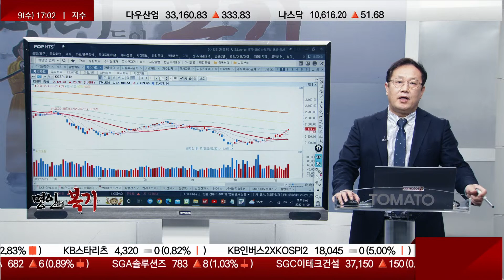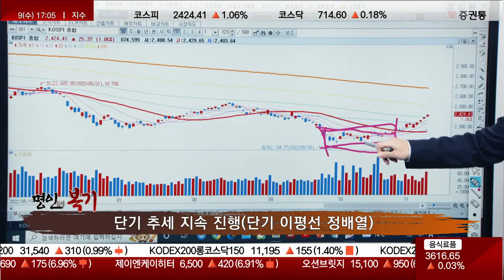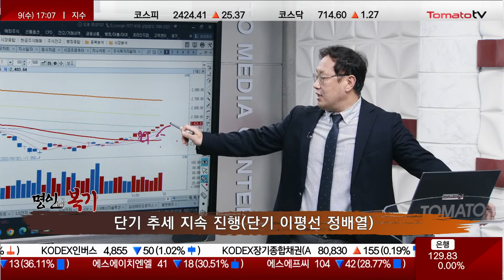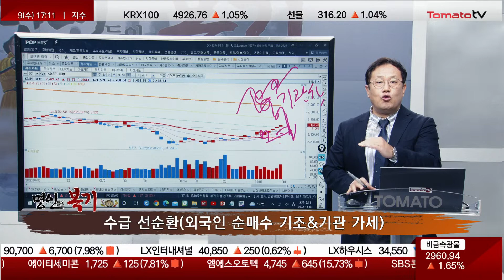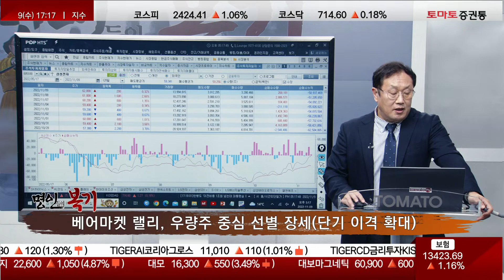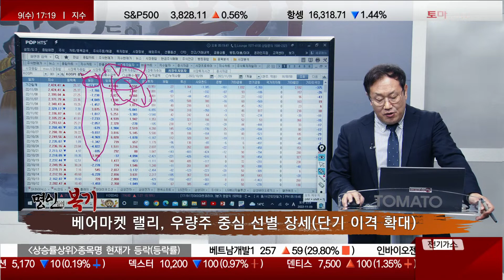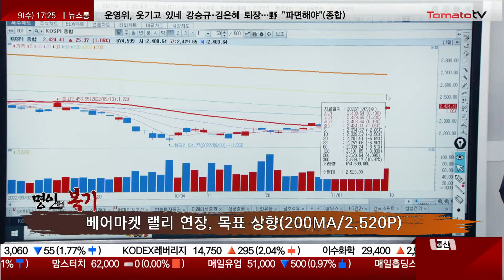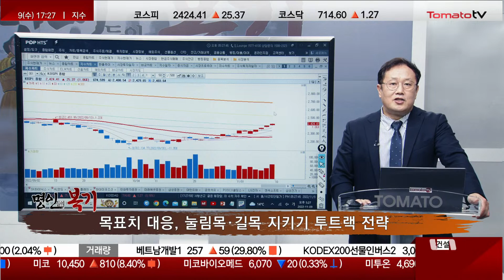대형주 차별화 랠리 지속! [김석철 전문가_명인들의 복기]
▶ 오늘장 증시 리뷰
- 지금 시장 콘셉트 : 박스권 등락이 아닌 추세 국면! 목표치 설정하고 대응!
- 추세 형성되는 국면이기 때문에 목표치 설정 필요!

▷시장 흐름 분석
· 단기 추세 지속 진행(단기 이평선 정배열)
- 단기 추세 이어진다는 것은 단기 이평선이 역배열에서 꼬이고 정배열로 추세 전환되었다는 것
- 추세 형성되는 구간 속에선 조정 줘도 짧게 준다! 단기 추세 훼손되지 않는 범위서 조정

· 핵심 대형주 순환 상승(대형주 차별화 랠리 지속)
- 지금 장의 선봉장 역할 : 삼성전자!
- 랠리가 전개되는 종목 눌림목 공략, 랠리 시작하려는 종목 공략 추천했었음
- 시장 콘셉트 정해진 대로 대형주 차별화 랠리 지속되기 때문에 중소형주와 수익률 차이 날 것!
- 시장의 콘셉트 = 대형주 차별화 랠리 지속!
- 앞으로도 당분간의 흐름에서 이 콘셉트가 크게 바뀌지 않을 것!

· 수급 선순환(외국인 순 매수 기조&기관 가세)
- 2차 베어마켓 랠리 전개되는 과정 속에 핵심 콘셉트는 기관화 장세를 중심으로 시세 형성!
- 종합 주가 지수 상승 랠리 보이는 흐름 속에서 추세적 상승 끌고 가는 것은 대형주!
- 예탁금 자산이 2~3천만 원 투자자는 지금 장에서 큰 수익 얻기 어려움. 하지만 콘셉트 이해한다면 시장 수익률 좋아질 것!
- 지수/시장이 좋다는 관점에서 시장의 콘셉트 이해하자!
- 수급의 주체는 외국인!
- 대형주가 안정적으로 움직일 수 있다는 이유는 수급의 선순환 구조 만들어지고 있단 의미
- 저점의 시그널 준 것은 신용 융자 잔고! (19조 → 17조) 악성 매물들이 다 소화됐다는 의미!
- 종합 주가 지수 = 삼성전자 = 외국인 순 매수 : 현 시장의 흐름
- 최근 외국인 투자자들의 삼성전자 저점 매수! 곧 기관도 가세! 하지만 개인투자자는 매도세

· 베어마켓 랠리, 우량주 중심 선별 장세(단기 이격 확대)
- 베어마켓 랠리라는 것 잊지 말고 대응하자!

· 대형 우량주 선별적 지수 견인(선발 종목&후발 종목)
- 랠리 전개되는 종목 : 눌림목 공략, 랠리 시작하려는 종목 공략 추천
- 삼성전자, 철저하게 눌림목 공략!
- 삼성전기, 10월 이후 흐름에서 튀기 시작! 금일 이격이 벌어졌기 때문에 눌림목 들어오면 매수 유효! 15만 원 중후반까진 여력 있음!
- LG전자, 지수 선순환 과정 보이니까 9~10만 원대 눈앞에 두고 있음!
- 대형주 내, 윗목에 있는 종목은 조심해서 접근! 밑에 있는 종목들은 공격적 대응 가능!

- 엔씨소프트/LG전자/대한유화 등, 목표치 중심으로 눌림목 들어올 때 공략 가능한 종목!

· 개별 섹터 순환(증권·건설)
- 밑에서 주목할 만한 섹터는 증권!
- 증권주, 바닥에서 깨어나기 시작하는 모습. 삼성증권/미래에셋증권/한화투자증권!
- 건설주 부담감. 하지만 단기 대응 가능! 다만 안전적인 건 증권!

▶ 명인의 혜안
· 베어마켓 랠리 연장, 목표 상향(200MA/2,520P)
- 지금은 CPI 지표보다 중요한 건 과열 증상! 100 정도 이격이 벌어지는 현상 나온다면 경계 대응!

· 단기 이격 확대 구간까지 추세 유효
· 삼성전자 중심 대형주 차별화 랠리 지속(시세 순환)
· 목표치 대응, 눌림목·길목 지키기 투 트랙 전략